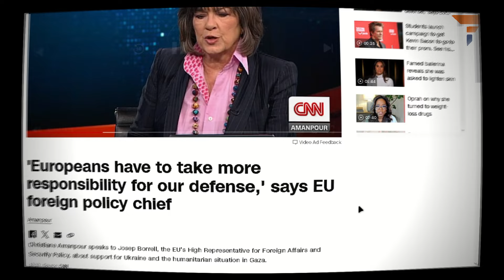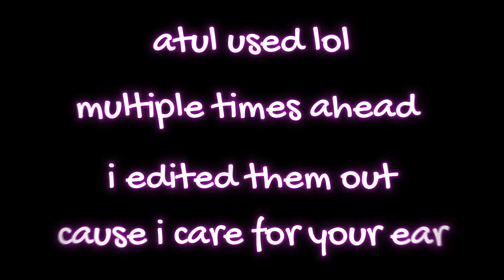Borell Brings BAD NEWS again (To The EU)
Josep Borrell is adamant that Europe needs to buff up its defense game within NATO, suggesting a 'European Pillar' to shoulder more responsibility alongside the U.S. "We must enhance our military might," he says, dismissing the fantasy of merging 27 armies into one mega-force as "utopical." Instead, Borrell preaches pragmatism, recognizing the world's stark realities and urging preparation.